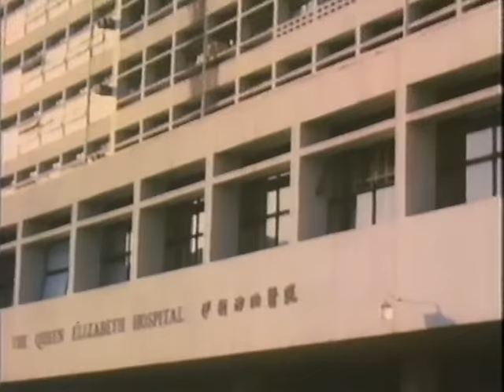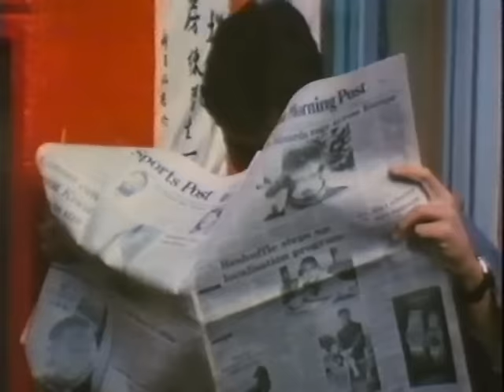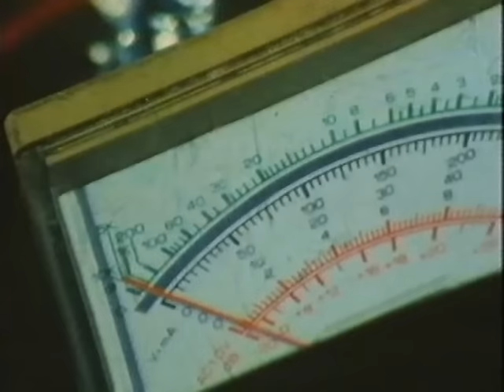Wu Tang Collection - Sho Kosugi Ninja Theater Vol 9: Ninja American Warrior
Director: Tommy Cheng Kay Ying
Cast: Lu Yi Chan, Chi Kwan Chun, Wan Lee Peng, Chiang Tao, Sun Chien, John Wilford, Peter Davis

The super-agent Queen Bee returns in another action packed adventure, this time she takes on a ruthless crime lord known as the Shrew.